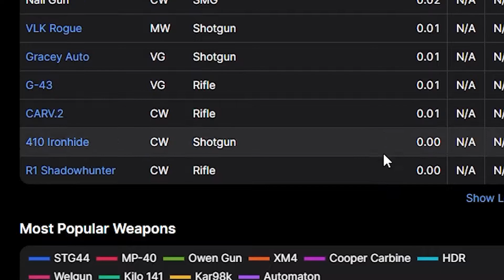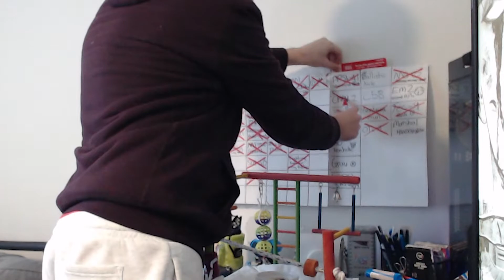I WON with guns NO ONE USES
I get a warzone victory with using the WORST GUNS in Warzone as 0% of players currently pick them in there loadouts. This has tempted me to go back and get a win with every single cold war gun but I am not sure If I have the mental strength to do it.